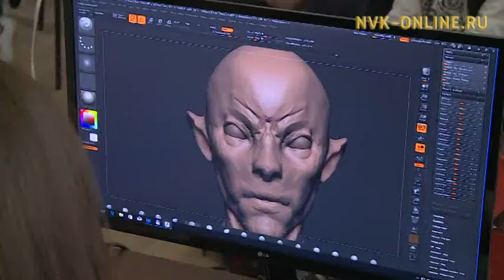Дьокуускайга 2D уонна 3D цифровой графика бастакы конференциятыгар 100 тахса специалист муһунна